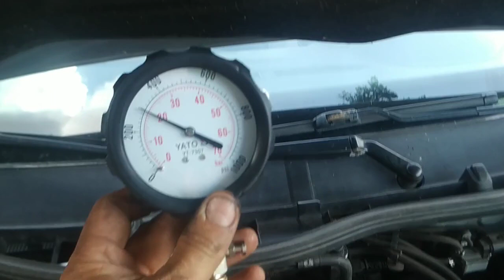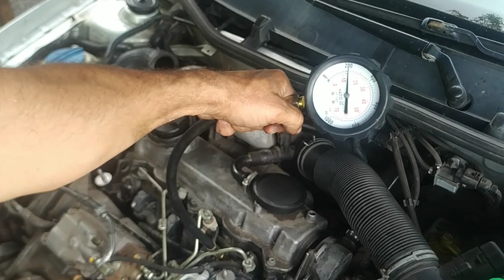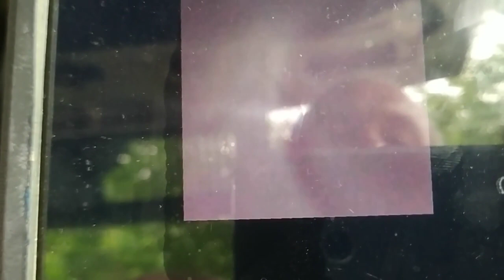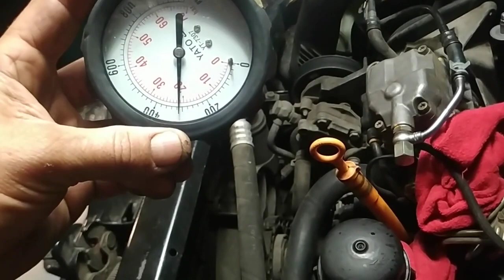Skoda Octavia Tour Опыт разкоксовки поршневой. Получилось легко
Skoda Octavia Tour Разкоксовываем поршневую. Получилось легко